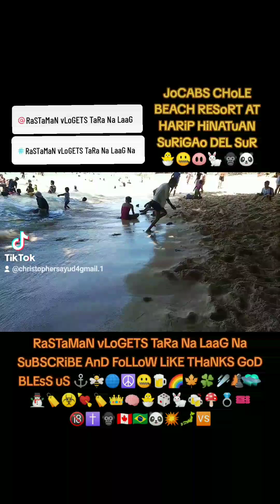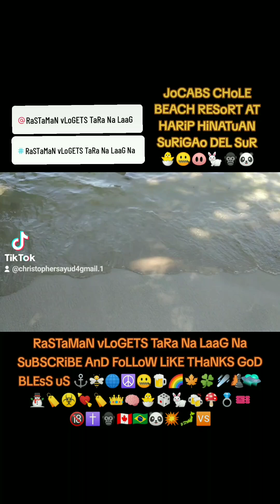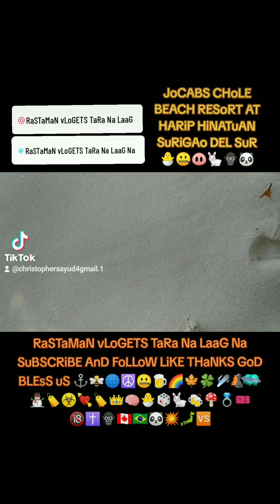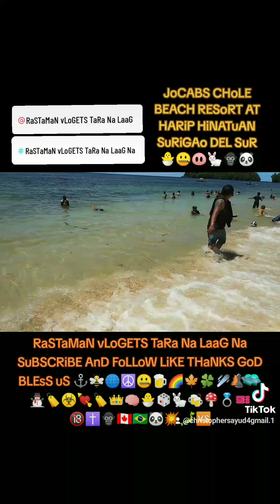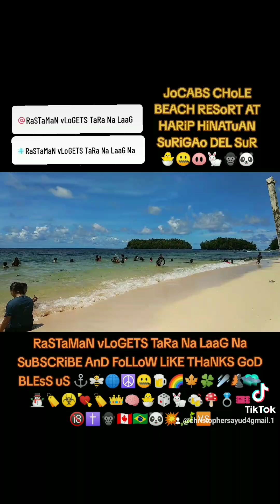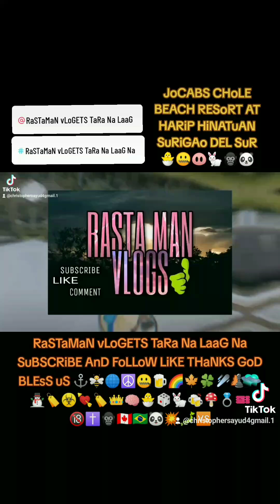JoCABS CHoLE BEACH RESoRT AT HARiP HiNATuAN SuRiGAo DEL SuR.ViEw AND WHiTE SAND.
JoCABS CHoLE BEACH RESoRT AT HARiP HiNATuAN SuRiGAo DEL SuR.

NoTE: No CoPY RiGHTS iN FRiNGEMENT iN TENDED, 💕💛 MuSiC iS uSED FoR ENTERTAiNMENTS PuRPoSE oNLY.

MoRE PowER MGA LoDizz 👽 FuLL viDEo'S wATCH'S oN YouTuBE MGA GuY'S, SuBSCRiBER AND viEwERS 🆕 FoLLow LiKE'S MY YT YouTuBE CHANNEL'S CLiCK AND SuBSCRiBER, CLiCK AGAiNST'S THE NoTiFiCATioN 🔕🔇 PARA uPDATE KAYo PALAGi SA MGA NEw viDEo'S, wATCH'S uNTiL END MGA LoDizz 🙏🙏🙏🙏 SALAMAT LoDizz GoD BLES'S uS To ALL .💬👑👑👑Ⓜ️🔥👑

ALL THE DETAiL'S oN YT YouTuBE CHANNEL'S SALAMAT iDoL. 🇧🇷🇨🇦👣🐾

THE FuTuRE'S BRiNG SiTE'S AND LiNKS. 💌

KoTKiT🔥🧠⛽🦍🐼🤐🕸️🍺
TiKToK.CoM/@CHRiSToPHERSAYuD4GMAiL'S.1